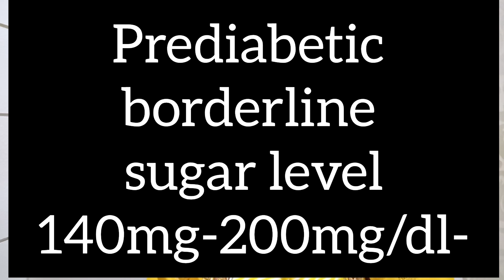बिना मेडिसिन डायबिटीज को कैसे ठीक करें?